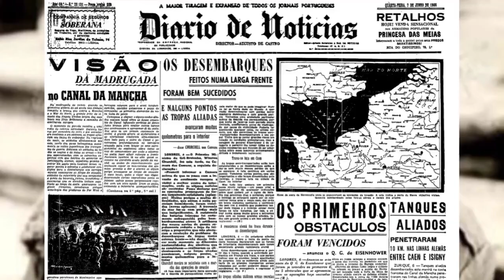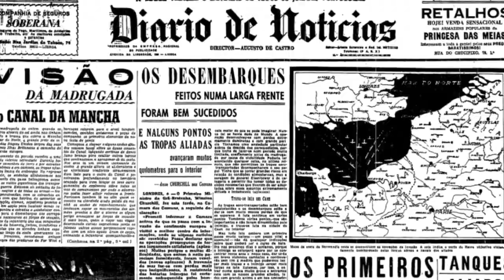ENTREVISTA COM ZÉ RUFINO MATADOR DE CANGACEIROS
1960, o irrequieto Glauber Rocha, então com 21 anos de idade, enfrentou os ainda duros trajetos em direção a cidade baiana de Jeremoabo, como repórter do jornal “Diário de Notícias”, de Salvador, onde realizou uma interessante entrevista com um dos mais eficientes caçadores de cangaceiros, o oficial da polícia baiana José Rufino.
Enfim, depois de tudo que Rufino havia feito na vida de caçador e matador de cangaceiros, receber a visita de um grupo de quatro homens desconhecidos, certamente faria o ex-policial imaginar que aquilo poderia ter mais jeito de ser uma emboscada do que uma entrevista.